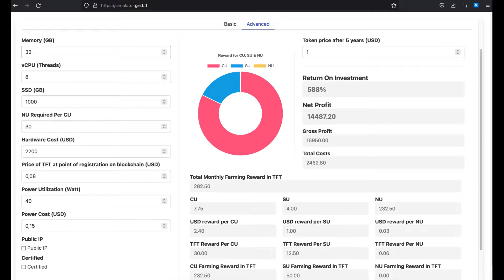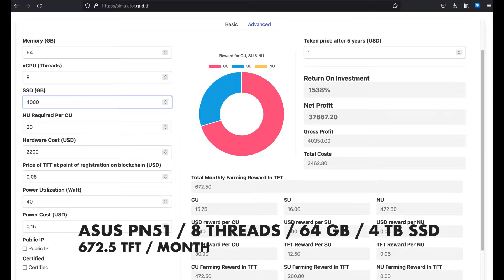How to Make Your Own 3node using the ASUS PN51 Mini-PC | Web 3.0 | Passive Income (TFT) | ThreeFold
If you like to be a ThreeFold Farmer you can either buy or build your own 3node.

In this video i will show you how to make your own 3node using the ASUS PN51 Mini-PC and i will share my thoughts about which parts you should put together to improve your earnings and performance when building a 3node.

TFT: GDHLKPI5RY2UIVF6TXRY5FW5XBXH7BPGGKVOHREVZUKEIMCD6EHQGSSX
ERG: 9emNzyWZ7o72RKRG2YGXdJacCGsh5Tez82VNTRBs7TSATErrZyC
VRSC: RCdXBieidGuXmK8Tw2gBoXWxi16UgqyKc7
DNX: XwnCGUjrWnVU5MU35CKnuGDvdJhwrQsb4QAixY3bC1p1Rd5nSSwvpvmjjAMj8JHa2sQyNmdRLmtzT9YN2Bmp2K5Y17xDWCG6D
NEXA: nexa:nqtsq5g5w0te38v8zx97nakx5kzmsrewq45lhge8j0lmd68r
RXD: 16RS6JCKwx2CqC2sV9f8ni1uovsJa4U9jJ
KAS: qz8lnhfskwnusg6f8mrfzfv69uzy59glww3nuh4sagxjf0e2579mxg5l0p835
ALPH: 1FMjgeb4ke5p6Ey2SYRi6ahj7Q2DYgzhVUa2ZDEp3sncC